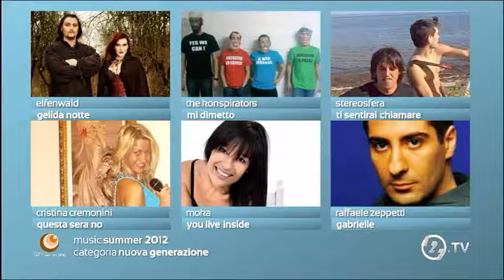Music Summer 2012 - Riepilogo Nuova Generazione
Hashtag Twitter

Music Summer è il contest di UnDueTre.com che dal 2009 elegge la canzone dell'estate grazie all'aiuto dei suoi appassionati lettori. Quest'anno, la competizione si divide in quattro categorie, una delle quali realizzata dalla cosiddetta Nuova Generazione, ovvero alcuni cantanti che ci hanno inviato le loro canzoni per affrontarsi all'interno di un contest.

Riepiloghiamo i brani:
Elfenwald: "Gelida notte"
The Konspirators: "Mi dimetto"
Stereosfera: "Ti sentirai chiamare"
Cristina Cremonini: "Questa sera no"
Moka: "You live inside"
Raffaele Zeppetti: "Gabrielle"